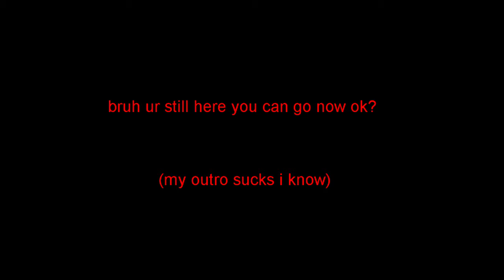Space craft tutorial | Roblox | Plane Crazy (read desc)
here is twitter: @JakeyPooPoo3
here is redit: u/JakeyPooPooYT
my roblox: JakeyPooPoo_Official
hope you like my video :D